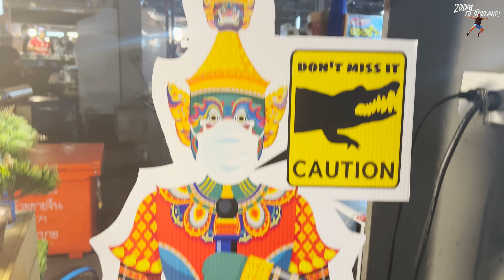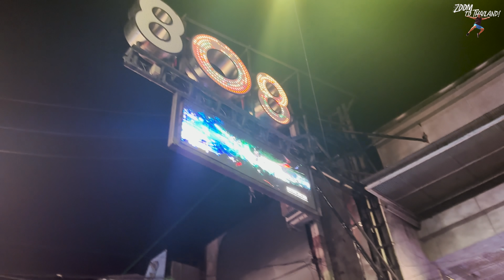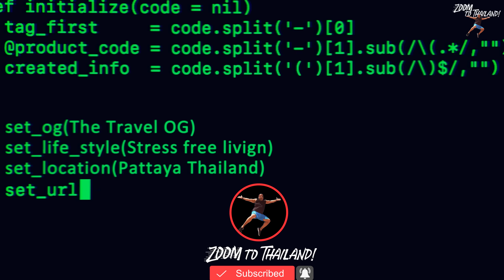You ain't gonna believe this. 😅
In the Matrix, this is considered a bad thing. Smh

To find out more about how to experience this amazing lifestyle for yourself, book a private consultation.

OFFICIAL ZOOM MERCH
TravelsmartRich2022
Filming and Video-editing gear I'm using right now:
For up to date information about travel requirements